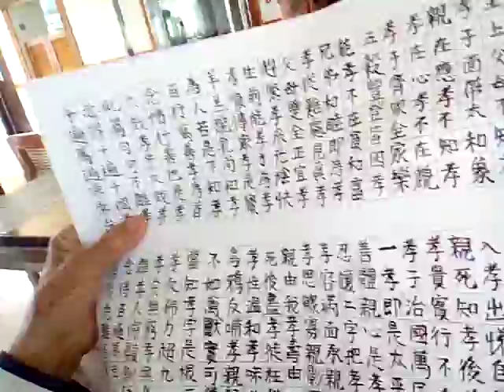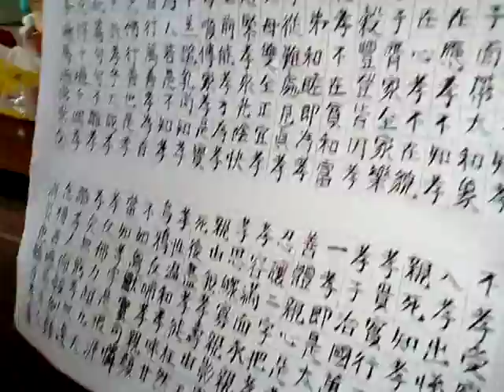VID 20180410 100039愛祥佛堂老菩薩班陳講師主班 讀經唸百孝經閩南語版之前馮有才先生有建議